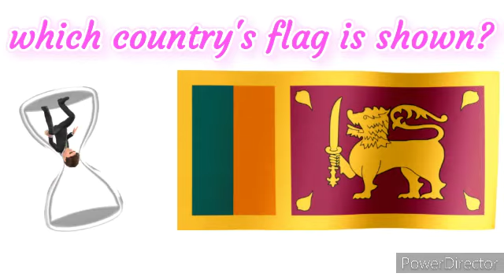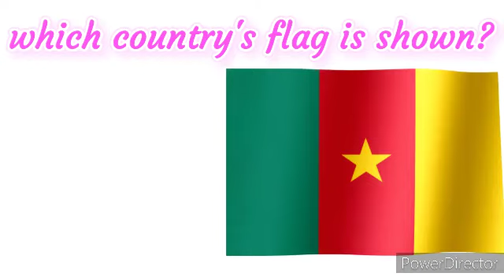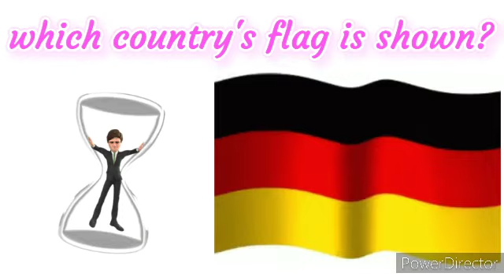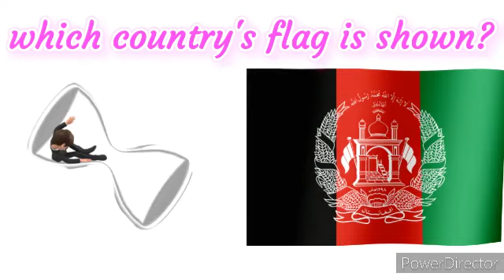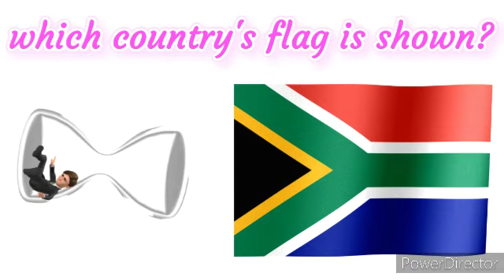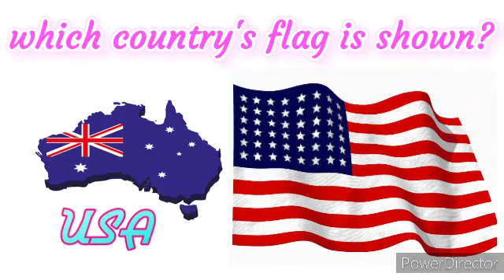Quize|Guess national flags of country's in 5 sec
Hai viewer😊 here this video about quize on different countries national flags and maps.
comment ypur score in my comment box.
lets see how many of you have knowledge on national flags.